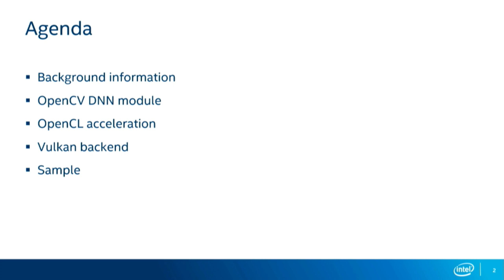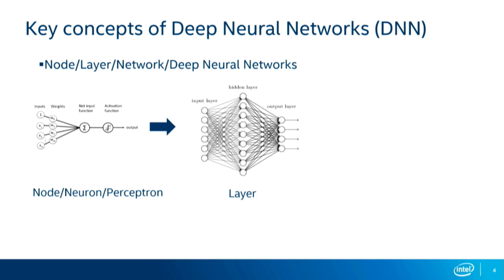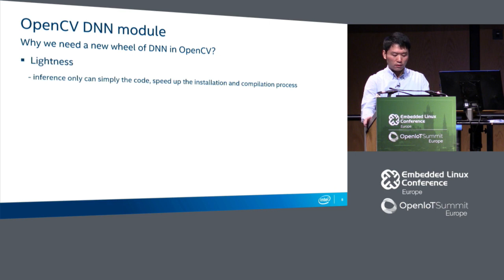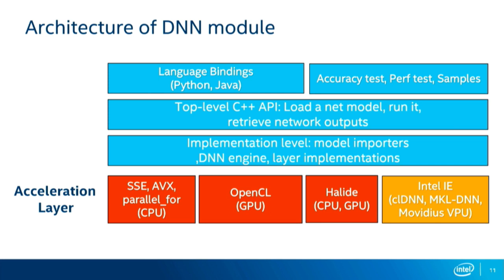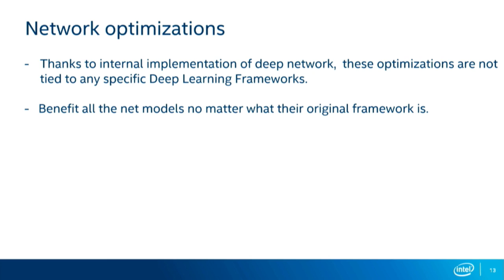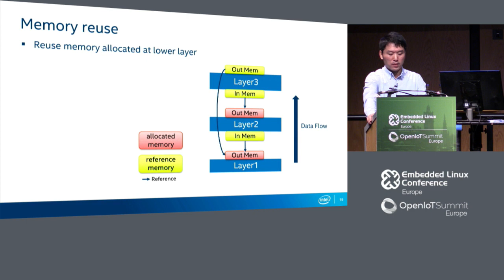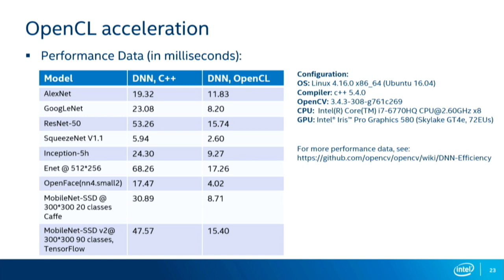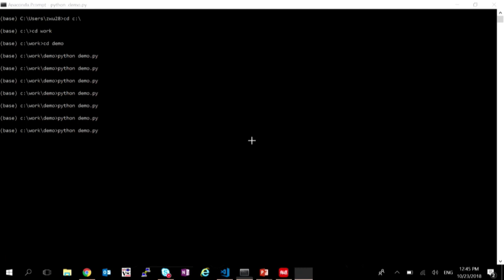Deep Learning in OpenCV - Wu Zhiwen, Intel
Deep Learning is the most popular and the fastest growing area in Computer Vision nowadays. OpenCV is the famous Computer Vision library. Since OpenCV 3.1 there is a deep learning module (called OpenCV DNN) introduced in the library that implements forward pass (inferencing) with deep networks, which are pre-trained using some popular deep learning frameworks, such as Caffe. tensorflow and torch. Now it support most popular networks.

This presentation will introduce OpenCV deep learning architecture, It will introduce how to setup and run a deep learning network with OpenCV DNN. It will also talk about important techniques for deep network acceleration, including convolution performance auto-tuning, layer fusion and FP16 (half-float) support. We are key contributors for this work. All these optimization are important to help user achieve best performance.

About Zhiwen Wu
Zhiwen works at Open Source Technology Center at Intel Software group. He has been working on various Linux project for over ten years, including Moblin, Meego and OpenCV. He has rich experience on Open Source project development, especially the Linux media project. He is also a contributor of OpenCV deep learning module.